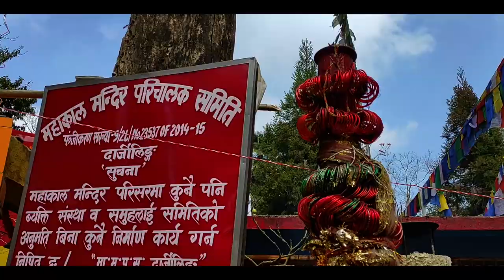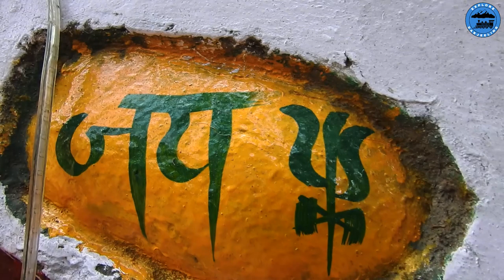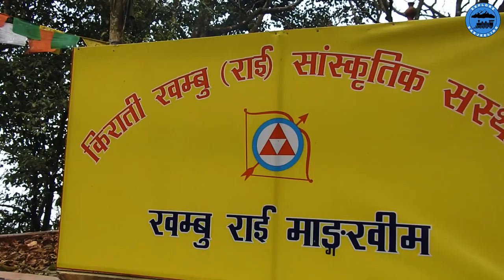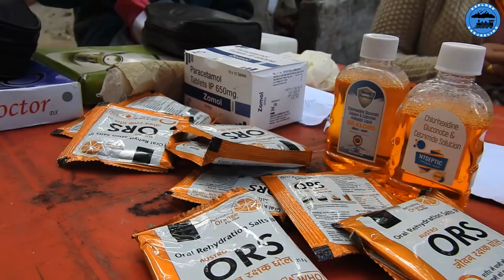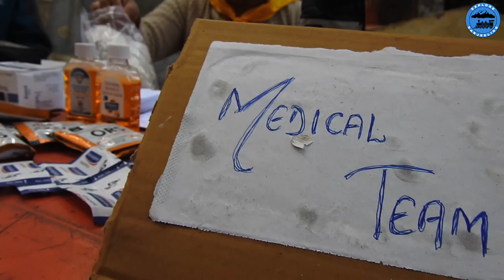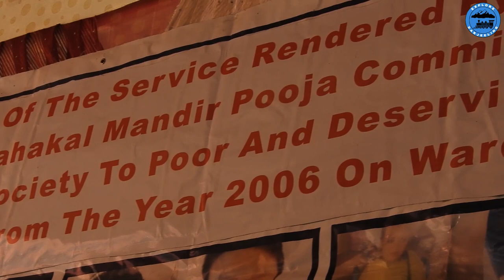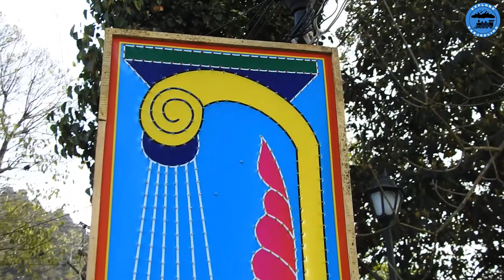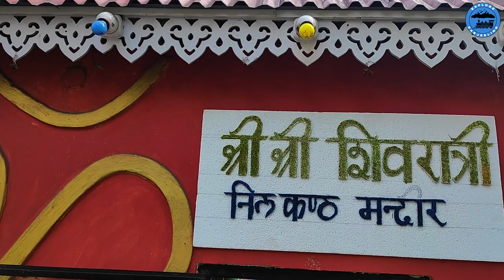Maha Shivratri Celebration 2021 | Mahakal Dham | Darjeeling | Explore Darjeeling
Explore Darjeeling brings to you all a glimpse of Maha Shivratri celebration at
Mahakal Dham, Darjeeling.
May Lord Shiva bless everyone with His choicest Blessings.

Music in the video:
Indian Temple Bell sound